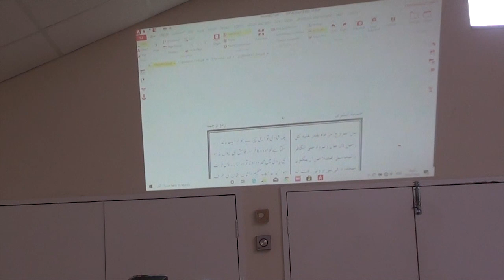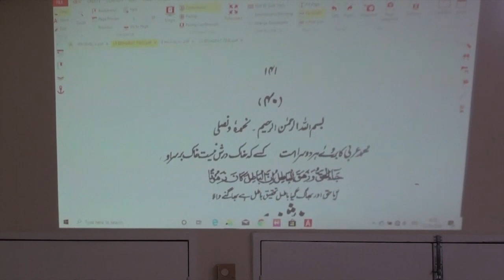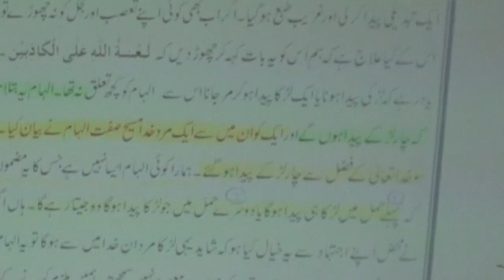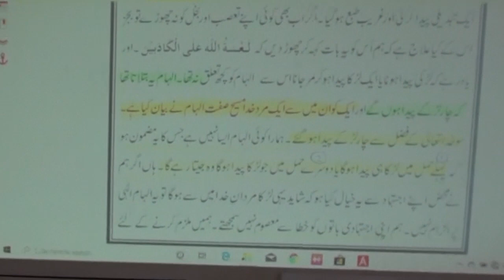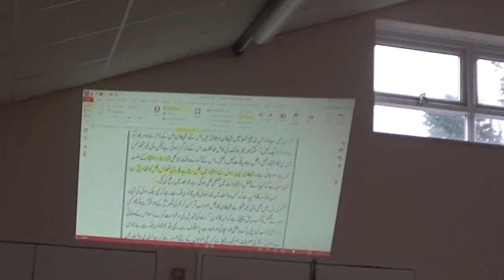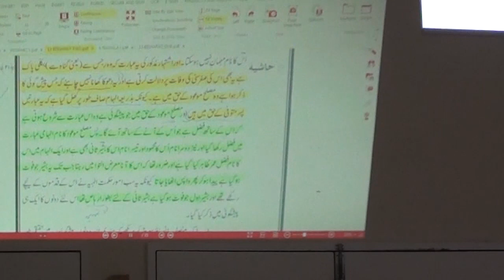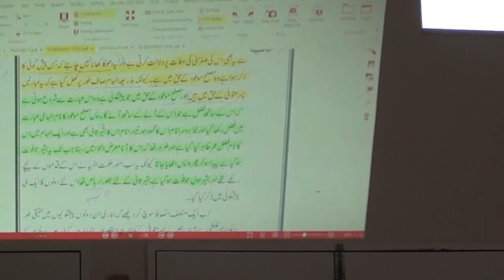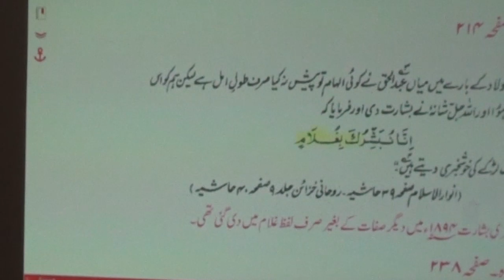Allegations answered - Prophecy of Musleh Maud - English presentation